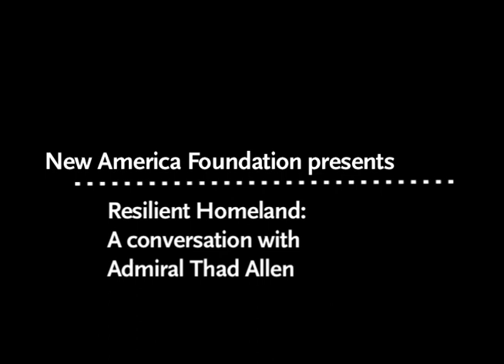Resilient Homeland: A conversation with Admiral Thad Allen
In this video, Amanda Ripley discusses disaster preparedness with Admiral Thad Allen.

Thad Allen (invited) -- @BoozAllen
Admiral, United States Coast Guard (retired)
Senior Vice President, Booz Allen Hamilton

Amanda Ripley-- @amandaripley
Emerson Fellow, New America Foundation
Author, The Unthinkable: Who Survives When Disaster Strikes -- And Why